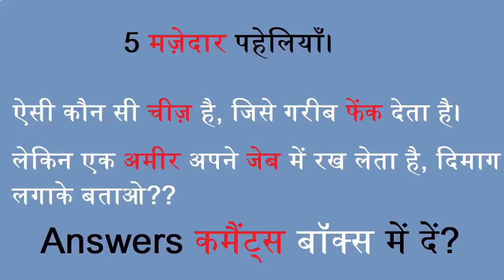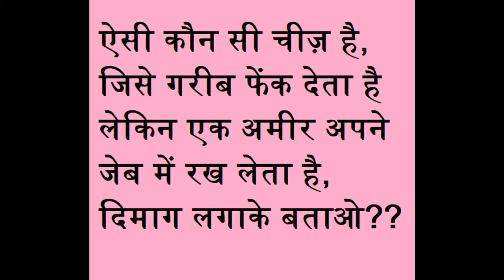5 मज़ेदार पहेलियाँ? देखें कौन कितना जानता है?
5 मज़ेदार पहेलियाँ? देखें कौन कितना जनता है?

आपको हमारी यह वीडियो कैसी लगी? हमें कमैंट्स करके ज़रूर बताइये।

Please Click also Bell Icon for Receiving Our Upcoming and latest Videos.